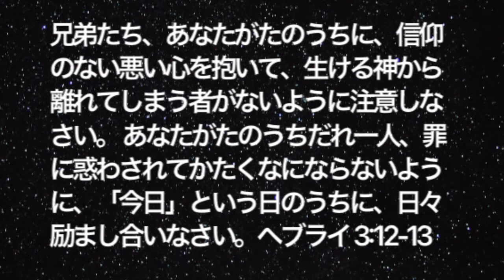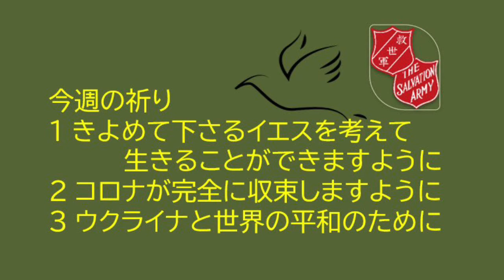救世軍横浜小隊オンライン祈祷会6月16日(木)第746回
第746回　オンライン祈祷会のご案内　6月16日（木）朝7時（時間は調整ください）

聖書　ヘブライ3章12、13節　兄弟たち、あなたがたのうちに、信仰のない悪い心を抱いて、生ける神から離れてしまう者がないように注意しなさい。あなたがたのうちだれ一人、罪に惑わされてかたくなにならないように、「今日」という日のうちに、日々励まし合いなさい。

メッセージ　日々励まし合いなさい
サタンは、神を信じて生きる者を誘惑します。神が必要なものを与えてくださっているにも関わらず、目に見えるものだけに心を向けさせ、不平不満を持たせます。わたしたちは、サタンの誘惑に注意し、誘惑を退けるために、「今日」という日を大切にして日々励まし合いたいと思います。 (へブライ10:25 ある人たちの習慣に倣って集会を怠ったりせず、むしろ励まし合いましょう。かの日が近づいているのをあなたがたは知っているのですから、ますます励まし合おうではありませんか。） 「今日」とは、この瞬間瞬間の意味です。瞬間瞬間を大切にして、神に従い、信仰を同じくする者お互いが日々励まし合って歩みたいと思います。

今週の祈り
１ きよめて下さるイエスを考えて生きることができますように。
２ コロナが完全に収束しますように。
３ ウクライナと世界の平和のために。